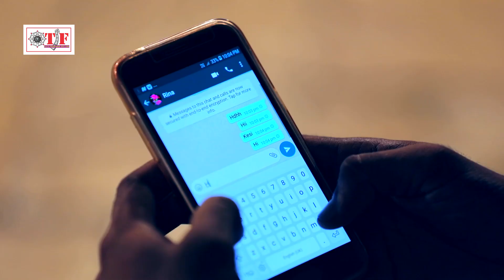Antra Singh Priyanka का Video_Song - बतिया जान जाई तs हमरो कs दिहि भर पेट - Raushan Singh Rana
TF-   9939/2/2545/2

Album :- Odhaniya Sarkta Dil Dharkta
Song :- Batiya Jaan Jaai Ta Hamro Ka Dihi Bhar Pet
Singer :- Raushan Singh Rana & Antra Singh Priyanka
Lyrics :- Akhilesh Birbal
Music Director :- Raushan Singh
Video Director :- Ravi Pandit
Company/ Label :- Team Film Bhojpuri

© All Copyrights Reserved To Team Film Bhojpuri

  To Contect:-
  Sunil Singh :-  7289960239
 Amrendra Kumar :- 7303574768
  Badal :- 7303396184